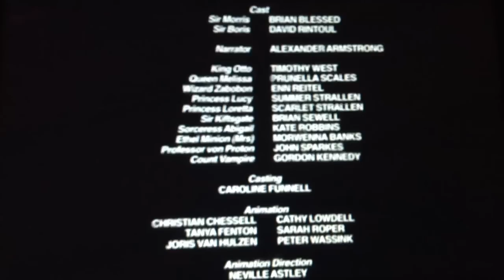Mel & Sue Scene 3 End credits